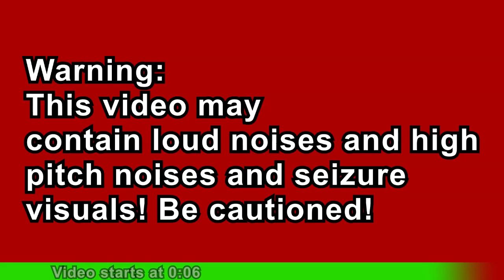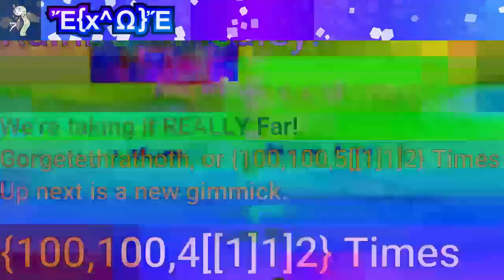Clicking the button collab pt299: Time to enter the final group of variants!!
This part contains numbers from ἜxἜ to Ἇ (alpha-dasia-perispomenifinity)

Credit to muzyoshi, swiftalu, superkrazybones, matt_draw, no!, and others for some images.
Credit to soundjay.com, nintendo, and no! for some sounds.
Credit to notsonicrblxyt, gio happy, no!, newfall2022, pinkie pie / a gain, worldtwelve, picothecreator333, rodrigamer, benchmark education / a gain, oddpandemonium03, oleksandr hutsuliak, jayden gibson laboratory, rho 2010, blue shep, aprilrulenz, kosovumotoori 2021, oксана tвердохлебова, blue goat, yellow goat, makinishi channel, jern 2022 / diamonds, ils {}, andy nilsen, khoaphan2011, 5 ste tile / a gain, yellow sheep, karen e henry, ultimateguyxp edits, teh object thingy 2021 great channel, yovy, ouranosball, mariah arts hd and numberblock, proudless, oras iraq, apbte / a gain, just a normal person, 5nno tile, mannifyyt's 3rd channel, polymations, slich world, someone's alt, bernardo channel, mathis r.v, metromediaoutletstudioeditive472 / mvaac689 hd, nguyen hai nguyen, justinbluethediamondyt, tytolis 3, mfsm game, linh nguyen, terminus, dal lang's 2nd channel, yousef, therealpip7500thebignumber, dcnfy official, mario zamora, sc65 / a gain, unixfinity - we love numbers, linh viet 125, space or bfdi mapping, mc 2022 / dance, cristobal cortes guerrero, thien tri ha, hopeless difficulty the stickman, 2048 goat, trevell carter, ninetythecreator, jelly for 1m on youtube, costa rica, carlo, windows 22, and more for some used videos.
Pokemon stadium 2 and all contents within it is owned by nintendo and the pokemon company.
Voices made by uberduck.ai

Times:
ἜxἜ
ἜxἜxἜ
ἜxἜxἜxἜ
ἜxἜxἜxἜxἜ
ἜxἜxἜxἜxἜxἜ
ἜxἜxἜxἜxἜxἜxἜxἜ
Ἔ{x^10}Ἔ
Ἔ{x^100}Ἔ
Ἔ{x^1,000}Ἔ
Ἔ{x^10^10}Ἔ
Ἔ{x^10^100}Ἔ
Ἔ{x^10{100}10}Ἔ
Ἔ{x^{10, 10, 10, 10}}Ἔ
Ἔ{x^{10, 10 [2] 2}}Ἔ
Ἔ{x^{10, 10 [1, 2] 2}}Ἔ
Ἔ{x^TREE(3)}Ἔ
Ἔ{x^∞}Ἔ
Ἔ{x^Ω}Ἔ
Ἔ{x^Ἔ}Ἔ
Ἔ{x{^xἜ}}Ἔ
Ἔ{(x+^)xἜ}Ἔ
Ἕ (epsilon-dasia-oxiafinity)
ἝxἝ
Ἕ{x^10}Ἕ
Ἕ{x^100}Ἕ
Ἕ{x^10^100}Ἕ
Ἕ{x^10{100}10}Ἕ
Ἕ{x^{10, 10, 10, 10}}Ἕ
Ἕ{x^{10, 10 [1, 2] 2}}Ἕ
Ἕ{x^TREE(3)}Ἕ
Ἕ{x^∞}Ἕ
Ἕ{x^Ω}Ἕ
Ἕ{x^Ἕ}Ἕ
Ἕ{x{^xἝ}}Ἕ
Ἕ{(x+^)xἝ}Ἕ
Ἓ (epsilon-dasia-variafinity)
ἛxἛ
Ἓ{x^100}Ἓ
Ἓ{x^10^100}Ἓ
Ἓ{x^10{100}10}Ἓ
Ἓ{x^{10, 10, 10, 10}}Ἓ
Ἓ{x^TREE(3)}Ἓ
Ἓ{x^∞}Ἓ
Ἓ{x^Ω}Ἓ
Ἓ{x^Ἓ}Ἓ
Ἓ{x{^xἛ}}Ἓ
Ἓ{(x+^)xἛ}Ἓ
Ἒ (epsilon-psili-variafinity)
Ἒ{x^100}Ἒ
Ἒ{x^10^100}Ἒ
Ἒ{x^{10, 10, 10, 10}}Ἒ
Ἒ{x^∞}Ἒ
Ἒ{x^Ω}Ἒ
Ἒ{x^Ἒ}Ἒ
Ἒ{x{^xἚ}}Ἒ
Ἒ{(x+^)xἚ}Ἒ
Ἑ (epsilon-dasiafinity)
Ἑ{x^100}Ἑ
Ἑ{x^{10, 10, 10, 10}}Ἑ
Ἑ{x^Ω}Ἑ
Ἑ{x^Ἑ}Ἑ
Ἑ{x{^xἙ}}Ἑ
Ἑ{(x+^)xἙ}Ἑ
Ἐ (epsilon-psilifinity)
Ἐ{x^100}Ἐ
Ἐ{x^{10, 10, 10, 10}}Ἐ
Ἐ{x^Ω}Ἐ
Ἐ{x^Ἐ}Ἐ
Ἐ{x{^xἘ}}Ἐ
Ἐ{(x+^)xἘ}Ἐ
Ἇ (alpha-dasia-perispomenifinity) (Your turn!)

Made with:
Vegas pro
Uberduck.ai
(Create your own sounds in your browser!)
Algodoo